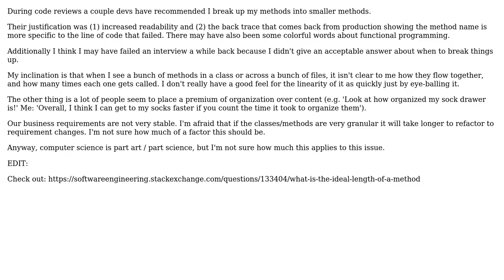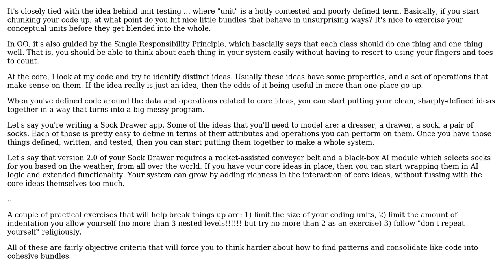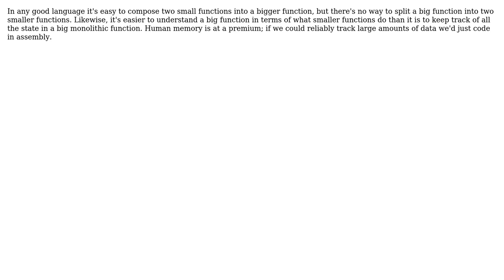Software Engineering: Breaking up classes and methods into smaller units (5 Solutions!!)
Software Engineering: Breaking up classes and methods into smaller units

With thanks & praise to God, and with thanks to the many people who have made this project possible! | Content (except music & images) licensed under CC BY-SA | Music | Images & others | With thanks to user sea-rob user Onorio Catenacci user micahhoover user meteorainer user Karl Bielefeldt user Doval and the Stack Exchange Network Trademarks are property of their respective owners. You are responsible for your own actions.